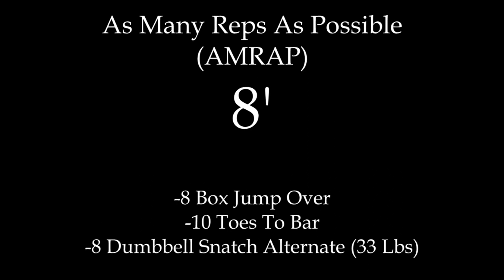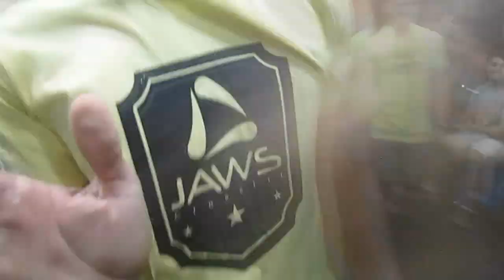Face 2 Face Jaws | Arthur x Jorge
Desafio interno que acontece a cada 2 meses entre alunos da Jaws. O intuito é proporcionar uma noite de diversão e interação entre os alunos. Nesta ocasião, Arthur e Jorge, realizaram um :

AMRAP - 8'

8 Box Jump Over
10 Toes To Bar
8 Dumbbell Snatch Alternate (33 lbs)

Fiquem ligados para mais desafios na Jaws!!!

Você curte ou pratica alguma atividade física? Dá uma passada em uma de nossas unidades da @crossfitjaws e venha fazer uma aula experimental grátis!

*Unidade Saenz Pena: Rua Antônio Basílio n°103 - Tijuca
*Unidade Afonso Pena: Rua Haddock Lobo n°379 - Tijuca